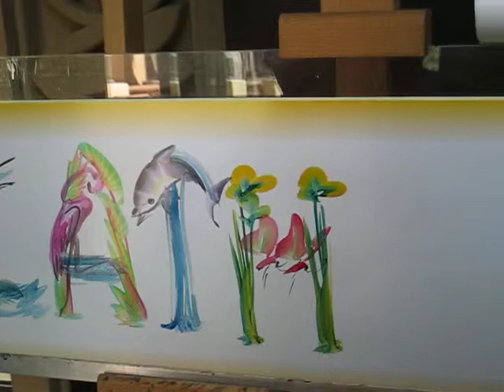Best Painter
Dubai, burj- al Arab hotel, the painter paint quickly.